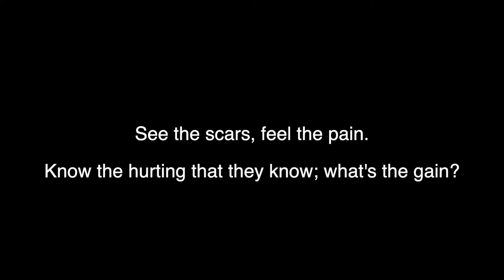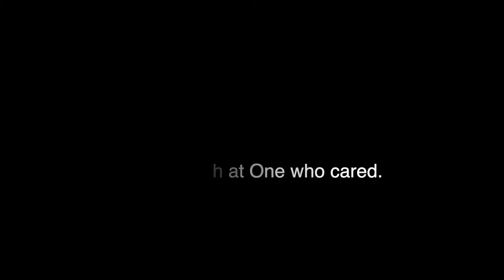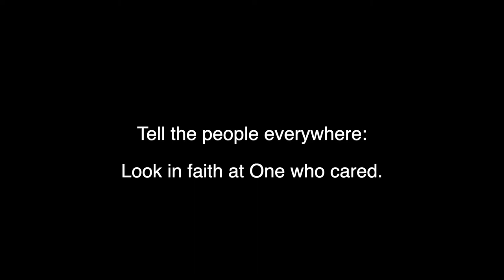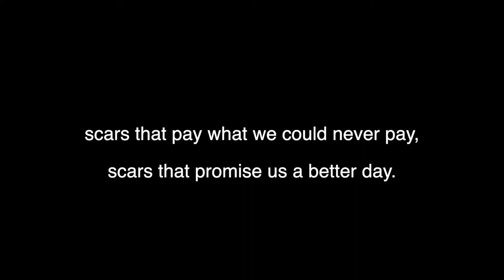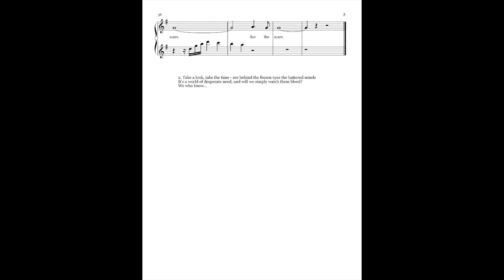See the Scars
Music arranged and played by Hyunmee Lee Koo who also prepared the video.

On a subway riding into Manhattan from Queens, I tried to express my thoughts once in song—“What would Jesus do on a subway or a train, sitting with the rest in their world’s inflicted pain; people running aimlessly, O but nothing is in view? What would Jesus do—through you?”

I wrote this song while ministering to Korean American youth group students in New York City in the mid-1980s.  When Holly and I started to work with these young people, it was quite evident that these young people carried enormous burdens and scars living as a second generation immigrants caught between two cultures and languages in a very hostile big city environment.  First, I wanted them to look to Jesus and see the scars that He bore for them and for all our sakes. Secondly, I also wanted them to see the world around them and see the scars others were bearing and understand their call.  “We who know, we must go; Tell the people everywhere: "Look in faith at One who cared. We who know, we must go; take the message of the Man of long ago. Tell the people everywhere: ’Look in faith at One who cared.’”

This, I believe, still is the greatest call on the servants of the Lord. We who have known the Scars that brought wholeness to our lives are called to point others to receive hope and wholeness through the scar of Jesus, Lord and Savior.

“But he was pierced for our transgressions, he was crushed for our iniquities; the punishment that brought us peace was on him and by his wounds we are healed. “
(Isaiah 53:5)

“For even the Son of Man did not come to be served, but to serve, and to give his life as a ransom for many.”  (Mark 10:45)